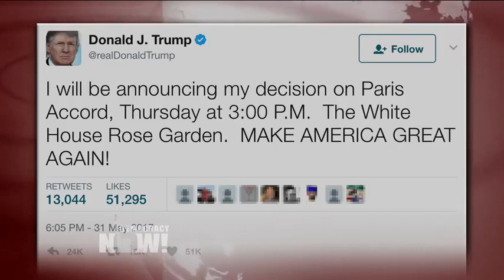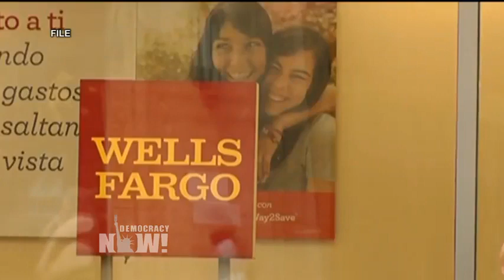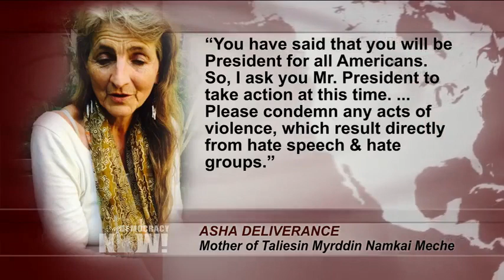Top U.S. & World Headlines — June 1, 2017